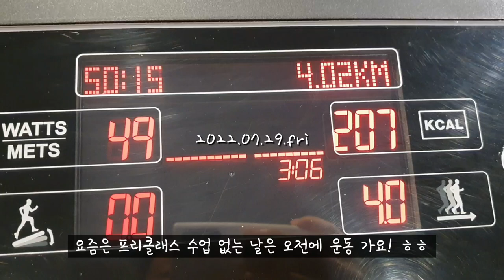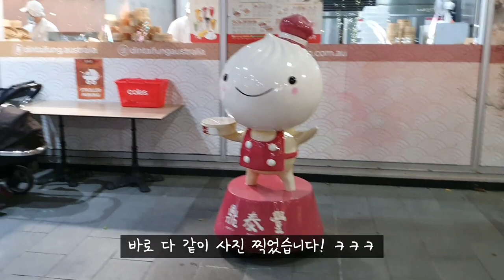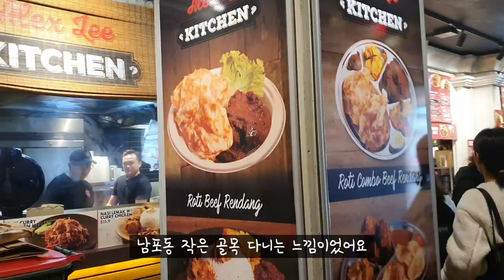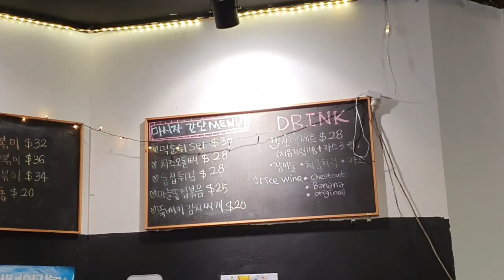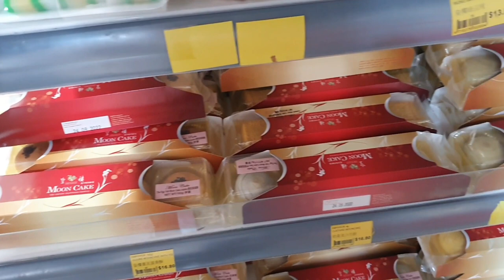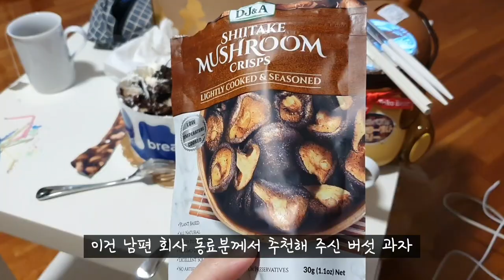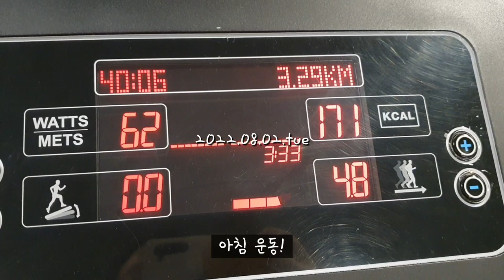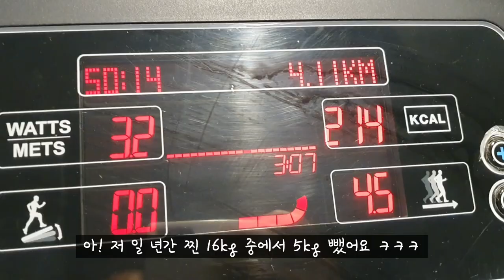[Vlog] 호주 l 랜드윅 성당 l 생일 영양 과다 l 딘타이펑 l 콩나물 주꾸미 삼겹살 l 마라탕 만들기 첫도전 l 그리고 봄 브이로그 and springg vlog ep.14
생일이라고 일주일 동안 아주 야무지게 먹어버린 저랍니다 ㅎㅎ
음식 장면이 참 많이 나올 참인데 놀라시면 안됩니다 ㅋㅋ
우리 모두 풍족한 한 주 보냈길 바라며.
이번 영상도 찾아주셔서 감사드려요!
사랑합니다 여러분! :D ♡♡